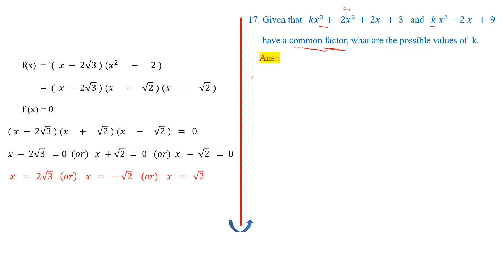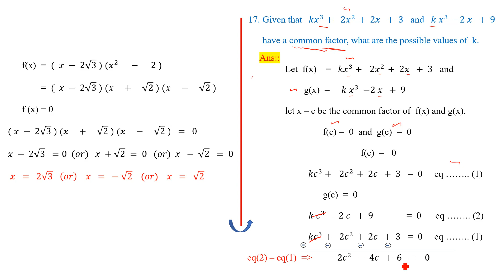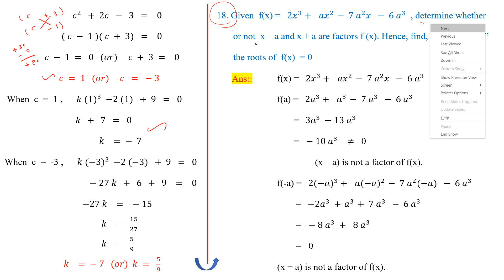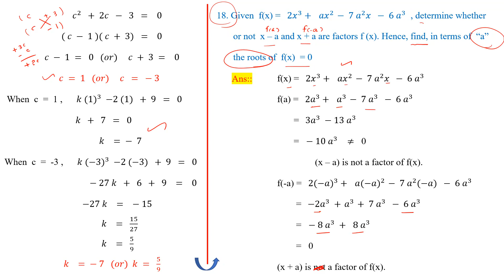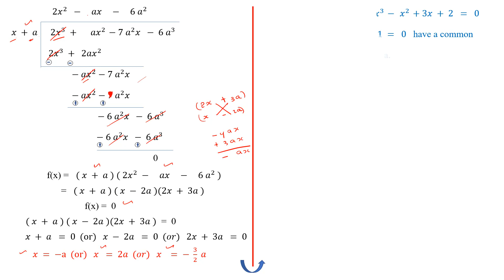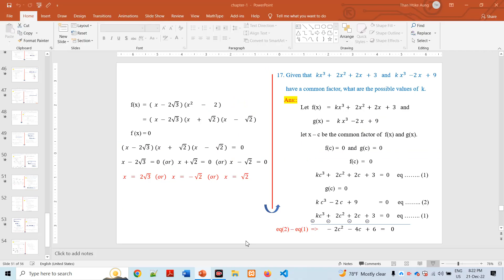021_maths_chp_1